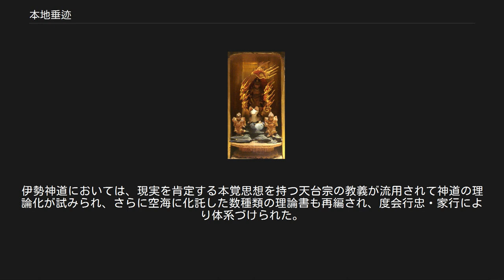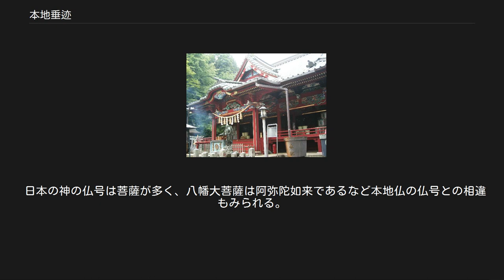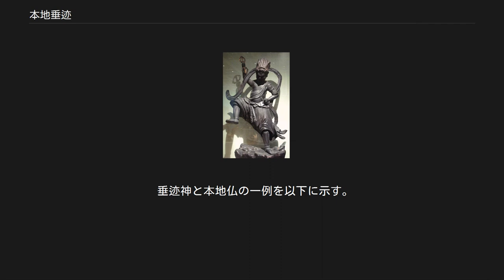本地垂迹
飯綱権現を祀る高尾山薬王院の権現堂 本地垂迹（ほんじすいじゃく）とは、仏教が興隆した時代に発生した神仏習合思想の一つで、日本の八百万の神々は、実は様々な仏（菩薩や天部なども含む）が化身として日本の地に現れた権現（ごんげん）であるとする考えである。
 飯縄権現 蔵王権現 白山権現（『仏像図彙』より） 愛宕権現（『仏像図彙』より） 本地とは、本来の境地やあり方のことで、垂迹とは、迹（あと）を垂れるという意味で、神仏が現れることを言う。
究極の本地は、宇宙の真理そのものである法身であるとし、これを本地法身（ほんちほっしん）という。
また権現の権とは「権大納言」などと同じく「臨時の」「仮の」という意味で、仏が神の形を取って仮に現れたことを示す。
 本地という思想は、仏教が各地で布教されるに際し、その土地本来の様々な土着的な宗教を包摂する傾向があることに起因する。
たとえば、仏教の天部の神々のほとんどはインドのヒンドゥー教を由来とする。
この思想は、後に、後期大乗仏教で、本地仏大日如来の化身が、不動明王など加持身であるという概念を生んだ。
 これに対し、垂迹という思想は、中国の『荘子』天運における迹（教化の迹）や、所以迹（教化を成立させている道=どう）に由来し、西晋の郭象（かくしょう）は『荘子注』で、これを聖王（内聖外王）の説明において展開させ、“迹”を王者としての統治・主導とし、“所以迹”を本質的な聖人として引用した。
 そして、後秦代の僧肇がこれを仏教に取り入れた。
僧肇は『注維摩詰経』で、魏の王弼などの“本末”の思想を引用し、“所以迹”を“本”と言い換えて、“本”を菩薩の不可思議なる解脱（悟りの内容）とし、“迹”を菩薩が衆生を教化するために示現した方便として使用した。
 日本では、仏教公伝により、古墳時代の物部氏と蘇我氏が対立するなど、仏教と日本古来の神々への信仰との間には隔たりがあった。
だが徐々にそれはなくなり、仏教側の解釈では、神は迷える衆生の一種で天部の神々と同じとし、神を仏の境涯に引き上げようと納経や度僧が行われたり、仏法の功徳を廻向されて神の身を離脱することが神託に謳われたりした。
 しかし7世紀後半の天武期での天皇中心の国家体制整備に伴い、天皇の氏神であった天照大神を頂点として、国造りに重用された神々が民族神へと高められた。
仏教側もその神々に敬意を表して格付けを上げ、仏の説いた法を味わって仏法を守護する護法善神の仲間という解釈により、奈良時代の末期から平安時代にわたり、神に菩薩号を付すに至った。
 一方で、死霊などの小規模な民族神は、この本地垂迹説を用いずに区別した。
例としては、権化神（権社神）に対する実類神（実社神）などである。
このため、仏教側では権化神には敬意を表してもよいが、実類神は信奉してはならないという戒めも一部に制定された。
これは仏教の一線を守るという考えのあらわれと思われる。
 この本地垂迹説により、権現造りや本地垂迹の図画なども生まれ、鎌倉中末期には文学でも本地物（ほんじもの）と呼ばれる作品が創作された。
 戦国時代には、さらに天道思想による「諸宗はひとつ」とする統一的枠組みが形成されるようになった。
 院政や武士の台頭による政治の流動化、天災や戦乱による社会の混乱を背景として、末法の世の実感とそこからの救済願望が生まれた。
そのため浄土信仰が盛んとなり、法然を始め新しい仏教諸宗派が登場したが、それは伝統的な神祇信仰の変容と再生も促した。
この終末意識には粟散辺土観も影響した。
仏教のインド中心の世界観では、末法の世の日本の人間は堕落していて救済されがたく、正当な教化の方法では救済できないとされる。
そこで仏が仮に神の姿をとってこの辺土に現れ、厳罰をもって人々を教化し救済を志向したというのが、本地垂迹説の意図するところである。
こうして神々は、共同体の神から個人を救済する神へと変貌を遂げた。
 鎌倉時代中期には、逆に仏が神の権化で、神が主で仏が従うと考える神本仏迹説も現れた。
神道側の仏教から独立しようという考えから起こったものである。
伊勢神宮外宮の神官である度会氏は、神話・神事の整理や再編集により、『神道五部書』を作成、伊勢神道（度会神道）の基盤を作った。
伊勢神道においては、現実を肯定する本覚思想を持つ天台宗の教義が流用されて神道の理論化が試みられ、さらに空海に化託した数種類の理論書も再編され、度会行忠・家行により体系づけられた。
 反本地垂迹説は、元寇以後...